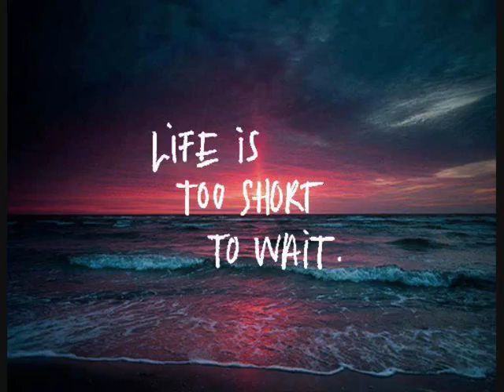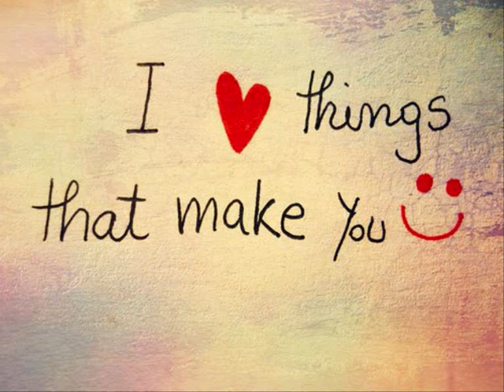The Mission UK - You Make Me Breathe